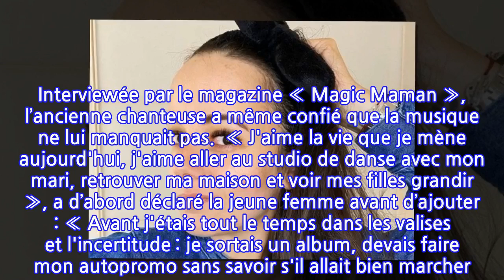Alizée bientôt de retour sur la scène musicale ? La star répond cash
Moi… Lolita, J’en ai marre !, À contre-courant. Les titres d’Alizée ont marqué toute une génération au début des années 2000. Devenue célèbre grâce à sa participation à l’émission « Graines de star », la jolie brune a profité de son succès avant de se retirer de la scène musicale. Aujourd’hui, elle coule alors des jours heureux en Corse en compagnie de sa petite famille. Épouse comblée et maman épanouie, elle a tiré un trait sur sa carrière afin de se consacrer pleinement à d’autres projets. Désormais directrice d’une école de danse, la jeune femme partage la passion de son mari Gregoire Lyonnet.Pourtant, après des années d’absence, ses fans ne semblent pas perdre espoir. Pour eux, la star finira par revenir dans la chanson. Plus de vingt ans après la sortie de son titre phare, ces derniers sont nombreux à compter les jours avant que leur idole ne décide de s’emparer de nouveau du micro. Malheureusement, Alizée n’a pas l’intention de changer d’avis. En tout cas, pas pour le moment. Interviewée par le magazine « Magic Maman », l’ancienne chanteuse a même confié que la musique ne lui manquait pas.  « J'aime la vie que je mène aujourd'hui, j'aime aller au studio de danse avec mon mari, retrouver ma maison et voir mes filles grandir », a d’abord déclaré la jeune femme avant d’ajouter : « Avant j'étais tout le temps dans les valises et l'incertitude : je sortais un album, devais faire mon autopromo sans savoir s'il allait bien marcher. »Pour autant, elle tient tout de même à travailler sa puissance vocale. Loin des salles de concert, c’est désormais pour sa fille Maggy que l’interprète de Moi… Lolita pousse la chansonnette. « Je ne dis pas que je ne chanterai plus jamais, mais ce n'est pas prévu pour le moment », a enfin confié l’épouse de Gregoire Lyonnet. Une nouvelle qui n’aura sans doute pas manqué de faire réagir ses fidèles admirateurs.V.B